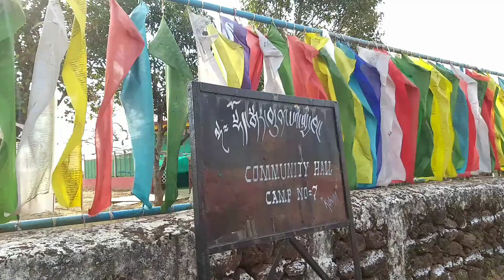Happy Tibetan Losar||After 13th years||At home town||Mainpat||2021||Tibetan vlogger||Phurbu Dolma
Wishing you all a very happy tibetan losar and may this year bring lots of happiness and peace in everyone life.

free tibet

HAPPY LOSAR

Phurbu Dolma